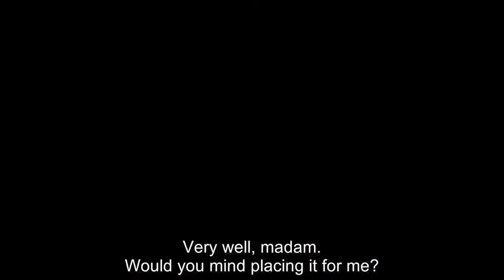Kotaro Making Bento | Kotaro Lives Alone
Kotaro lives alone
 Kotarou wa Hitorigurashi